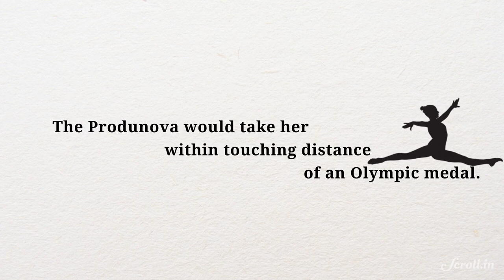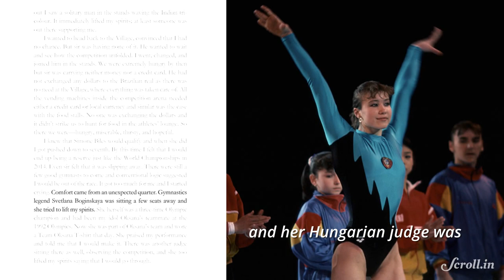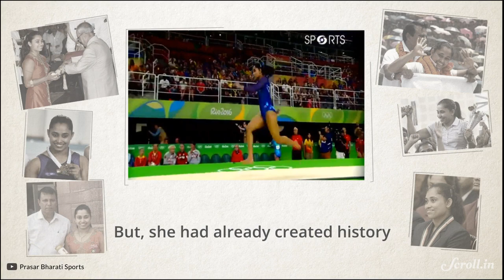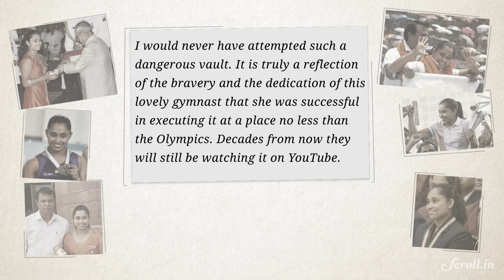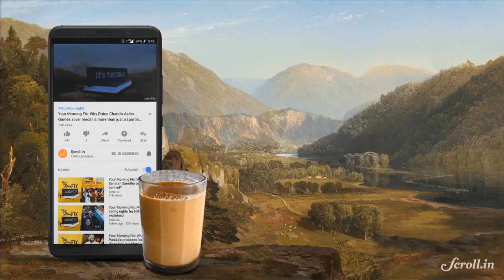A vault, a Produnova, a leap—how 'The Small Wonder' put India on the world gymnastics map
Wondering where your regular Morning Fix is? In the lead up to 2019, we brought you five special episodes that took you back through the year that was 2018, caught you up with some of the year’s biggest newsmakers and finally, had you laugh out loud with a very special year-end surprise!

But now we've crossed over! In this final episode of our special series Dipa Karmakar, one of India's big hopes for Tokyo 2020, talks about her journey from acing the balance beam at 8 to the heartbreak of a near medal at Rio.

Note: There will be no episode on January 2. We will be back with your regular Morning Fix on Thursday, December 3.

CREDITS:

Interview by: Smitha Nair
Producers: Shibika Suresh, Sahiba Nusrat Khan
Video Editors and Animators: Sujit Lad, Crystelle Rita Nunes, Anmol Kanojia, Sanjeev Nair
Executive Producer: Sannuta Raghu